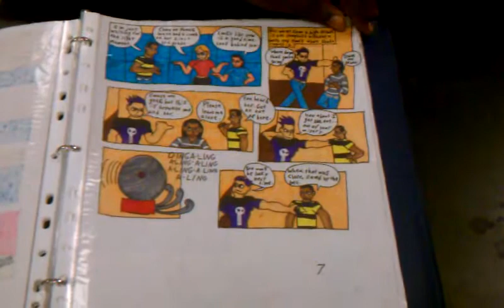!#68 The Element Force